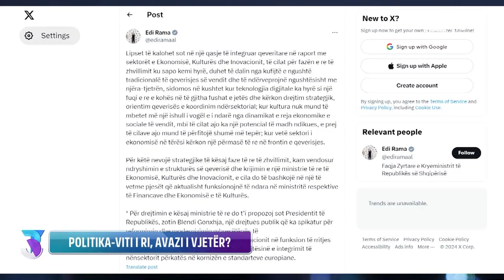Gjikondi: Dinamizmi i Gonxhes do provojë zgjedhjen e Ramës | 3D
3D me Alban Dudushin, një program i dedikuar aktualitetit ku trajtohen "dritëhijet, debatet dhe dilemat" mbi çështjet që prekin dhe shqetësojnë publikun shqiptar brenda dhe jashtë vendit. Përmes gazetarëve dhe analistëve të ftuar në panel, 3D do të përcjellë mesazhe të forta nga Shqipëria dhe përtej saj.